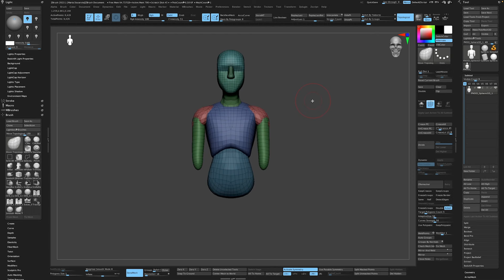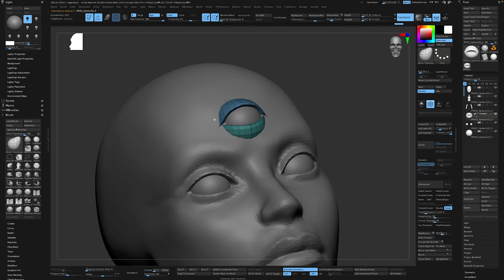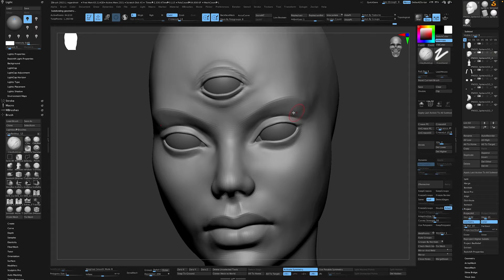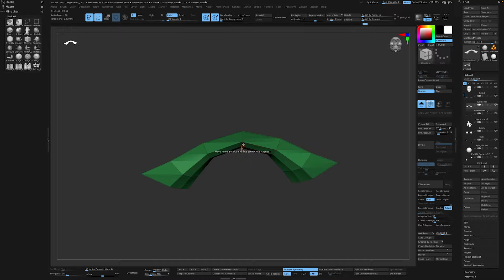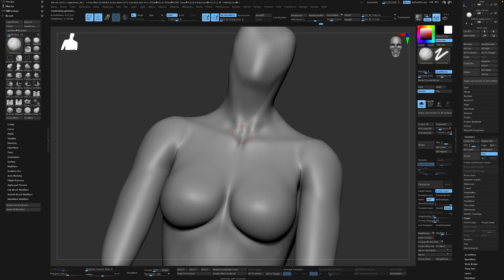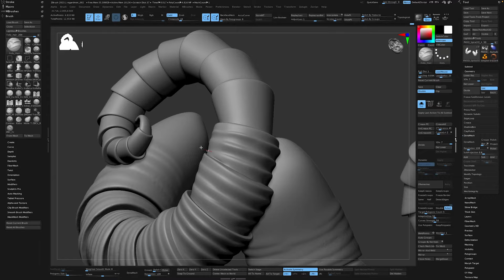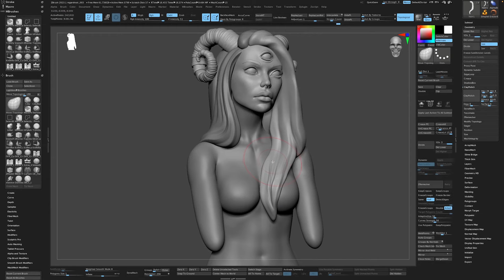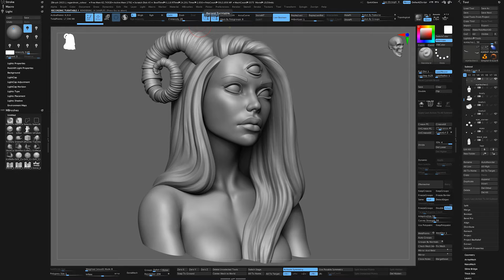From Sphere to Enchanting Demon Girl: Sculpting Sorcery Revealed | TimeLapse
Timelapse video of our sculpting process, from sphere to finished project.
Sculpted, polypainted and rendered in Zbrush 2023.
We've skipped the polypainting part in the timelapse, simply because it was way to chaotic to follow.

The sculpture is based on concept art by Léa Wai, as a part of draw (or sculpt in my case;p) it in your style challenge on IG.

The inspiration is somewhat loose, and our version is more matured, but hopefully, you can see the resemblance.